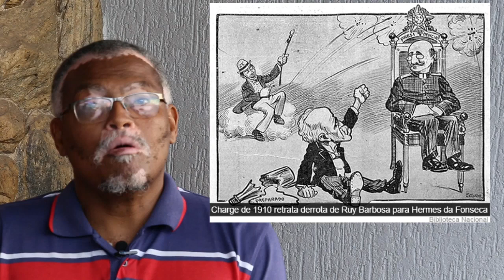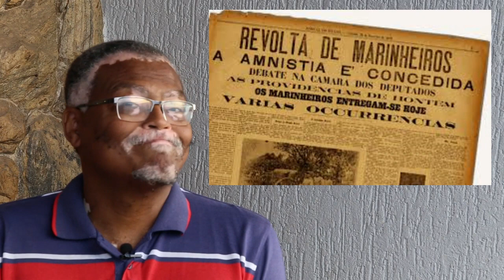Vidas negras importam #6: João Cândido | Seis Seguidores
Revolta da Chibata e a luta dos marinheiros pelo fim dos castigos físicos na Marinha do Brasil.